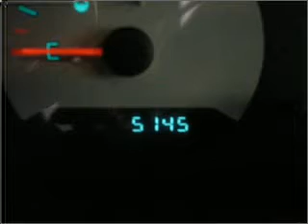2007 Dodge Caravan - Manassas VA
Year: 2007
Make: Dodge
Model: Caravan
Trim: SE
Engine: 3.3 liter 6 cylinder 12 valve
Transmission: 4-Speed Automatic
Color: Red
Mileage: 5135
Address:
9075 Euclid Ave